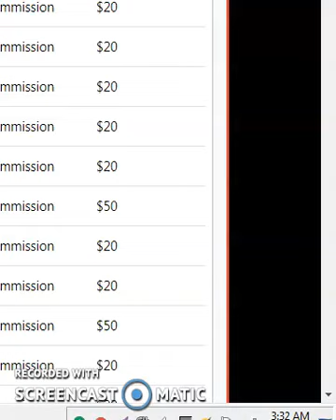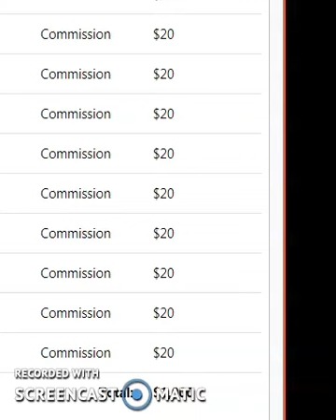Income Proof Again With A Bonus!!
I'm making money daily with this.  I can help you start your journey making money with this.  I am giving away a HUGE bonus if you are selected to work with me.  I will market for you instead of marketing my link.  Imagine how that could jumpstart your success Go here to request info